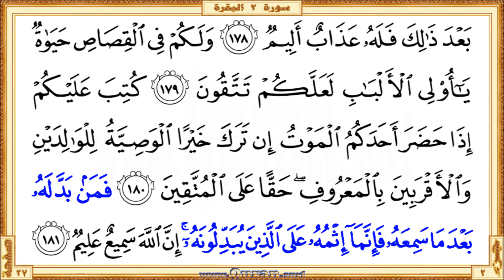Holy Qur'an Page 027: HD video || Reciter: Mishary Al Afasi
•  The first verse: Surah Al-Baqara - Aya 177 (Laysa albirra an tuwalloo wujoohakum ...)

  •  The last verse: Surah Al-Baqara  - Aya 181 (… yubaddiloonahu inna Allaha sameeAAun AAaleemun)